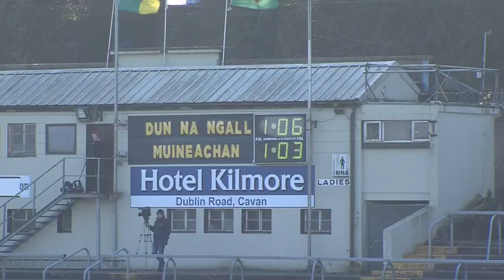Yvonne Bonnar, Donegal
See match action and an interview with Donegal full-forward Yvonne Bonnar after victory over Ulster rivals Monaghan in the Lidl NFL Division One.

Bonnar struck the post with a penalty but still did enough to win by 1-7 to 1-4.

Donegal welcomed back star forward Geraldine McLaughlin and take on League champions Cork next week.